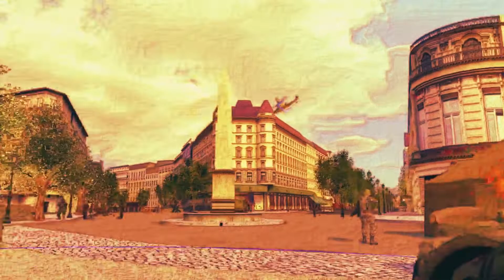[NOTArmA] - FULDA GAP | Soviet Power/ NATO Resolve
[REUPLOAD]

Edit of a big game session on my [NOTARMA] Gmod Military Roleplay Server.